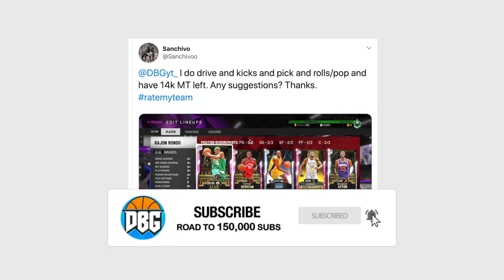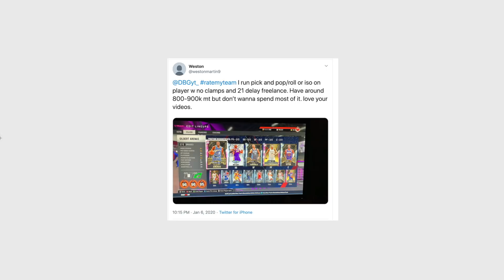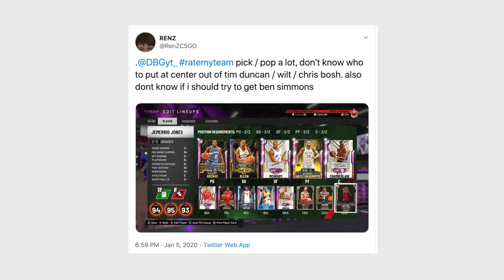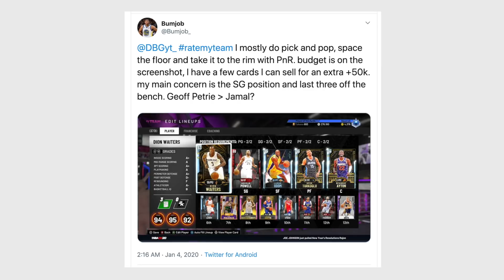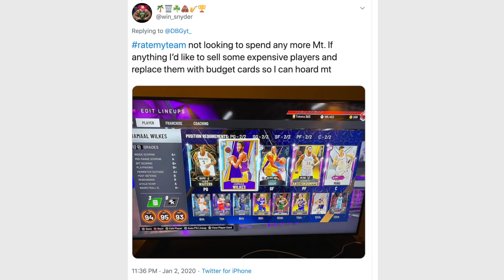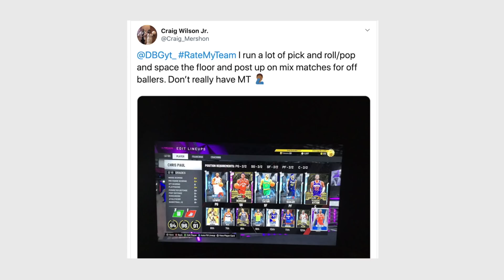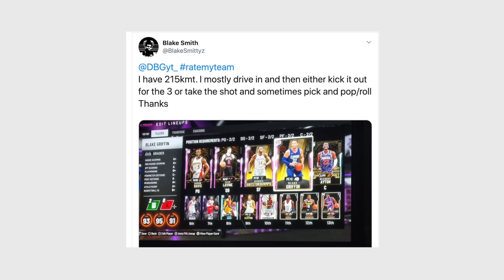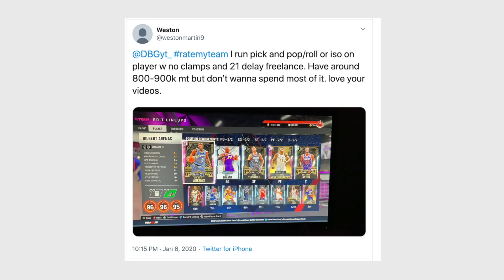I RATE YOUR TEAMS!! #8 | NBA 2K20 MyTEAM SQUAD BUILDER REVIEWS!!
I RATE YOUR TEAMS!! | NBA 2K20 MyTEAM SQUAD BUILDER REVIEWS!! In this video we review a bunch of squads in nba 2k20 myteam. THis is the first episode of this new series in nba 2k20 myteam. i base most of my tips off of my experience with the no money spent squad as well as the no money spent series. I also have used all of the best players, the best squads as well as the best budget squads in nba 2k20 myteam. in this video i review the squads of 10 different subscribers